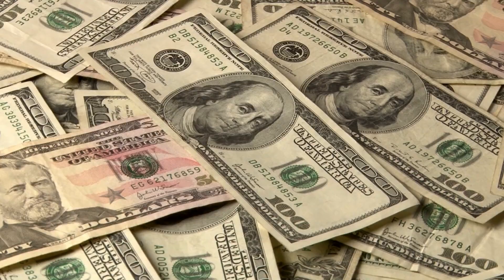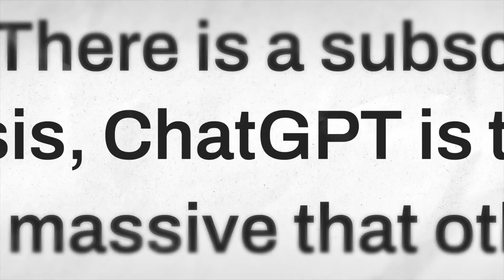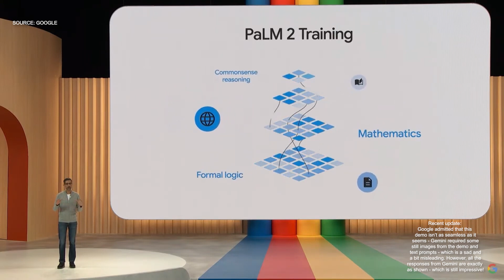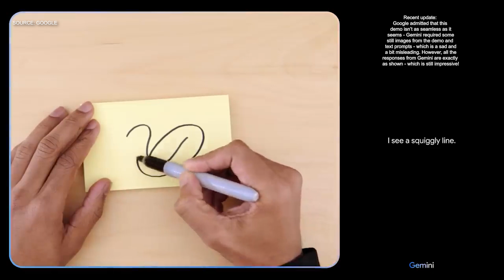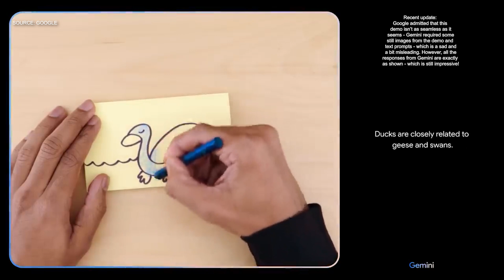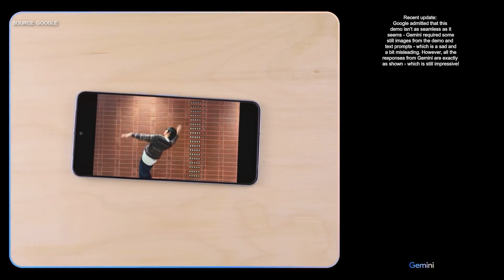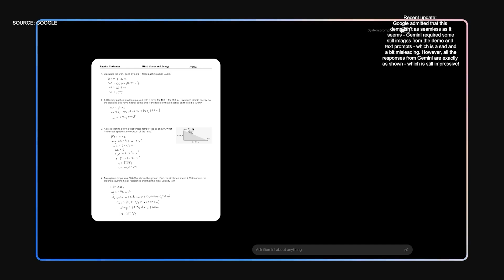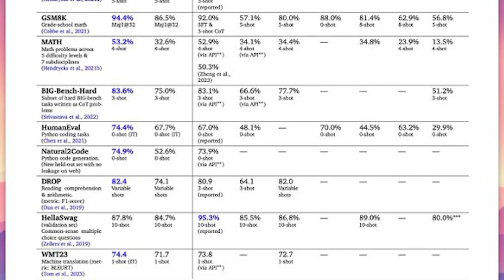Google Gemini’s SECRET & using it to save time & money! (Podcast with me:)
In this video I do a podcast with myself to explain the secrets behind Google Gemini which powers bard incl. natural language processing and machine learning and whether its better than CHATGPT!!

Chapters:

0:00 Why Google Gemini
1:24 What is it really?
2:10 Why is it better than the earlier versions?
2:57 Summary
3:08 Multi-language capability
3:27 Multi-modality explained
4:51 Can ChatGPT also do this?
5:03 Bad Joke
5:16 Why generative?
5:46 The most MIND BLOWING feature
6:23 working without text input
6:55 How to save time and money using Gemini